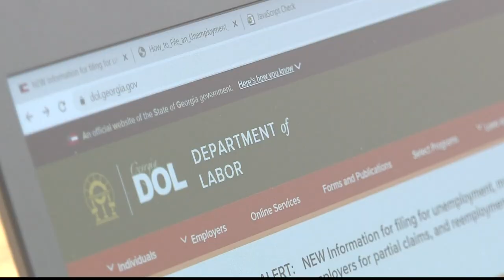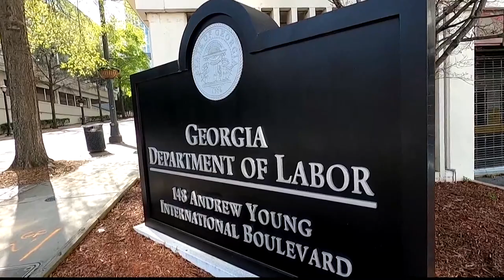Georgia unemployment report shows GDOL answered 4% of calls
An expert is adding perspective to the report.